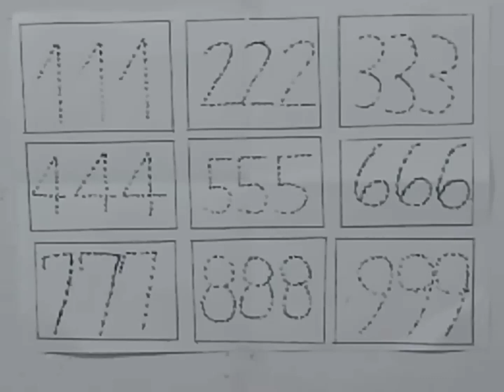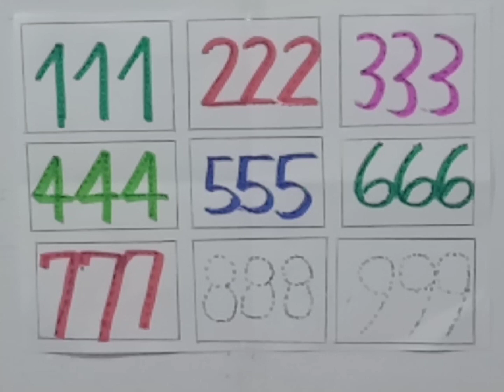1234, Numbers, Counting, 🍓छोटे बच्चों की पढाई, Kid's Class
1234, Numbers, Counting, 🍓छोटे बच्चों की पढाई, Kid's Class,